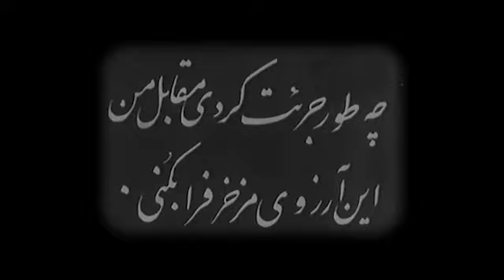IDFA 2022 | Trailer | How Dare You Have Such a Rubbish Wish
World Premiere at IDFA

Excerpts spanning Iranian film history show that women have always been oppressed, also in the years before the Islamic Revolution. Undaunted, Mania Akbari takes on the male gaze in this confrontational essay.